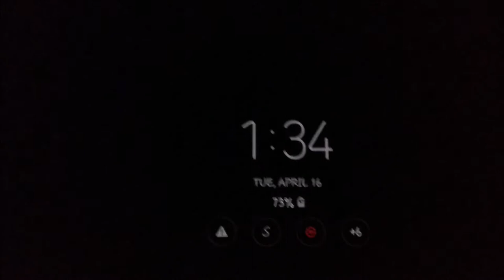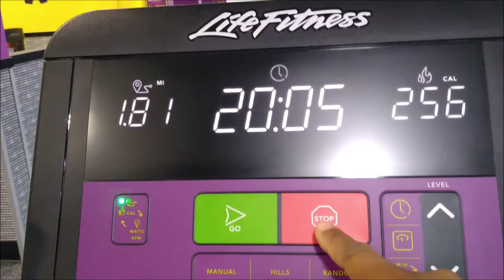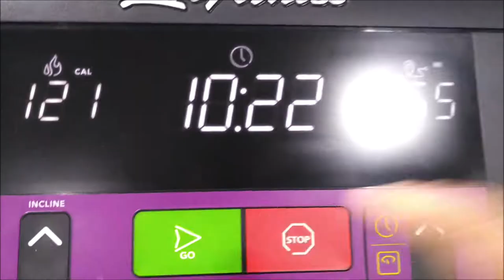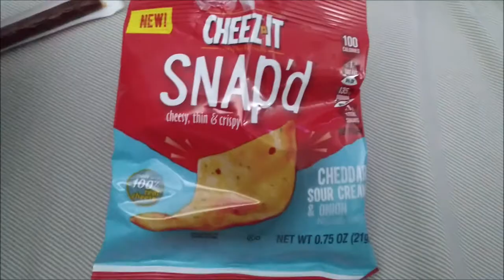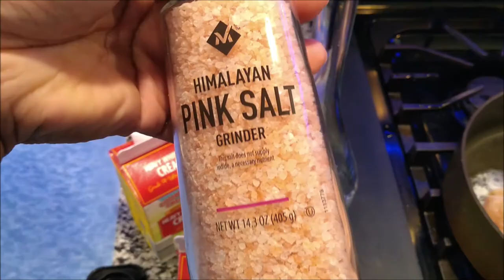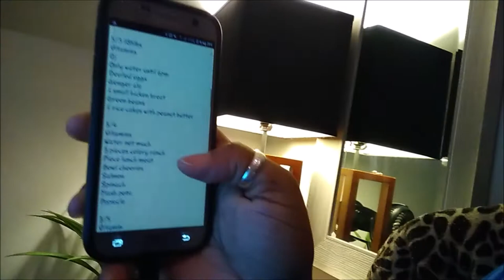CONFESSIONS OF AN OBESE WOMAN FED UP DAY #17 VLOG , OMAD INTERMITTING FASTING PLANET FITNESS ACV DRI